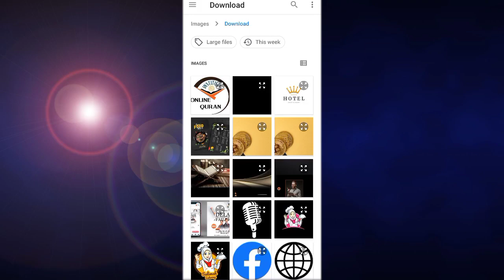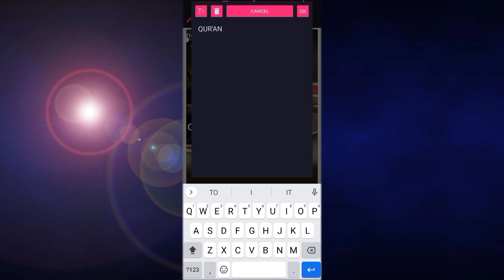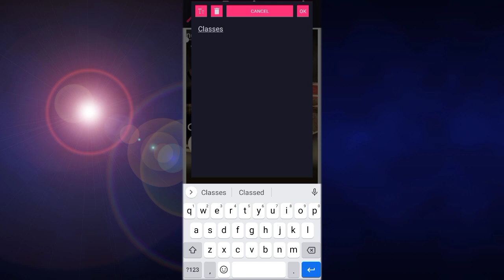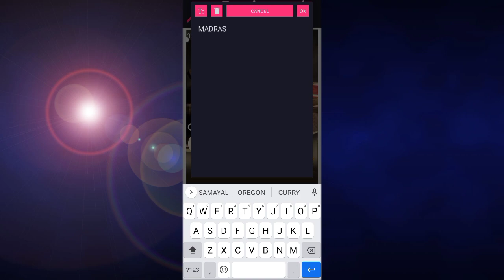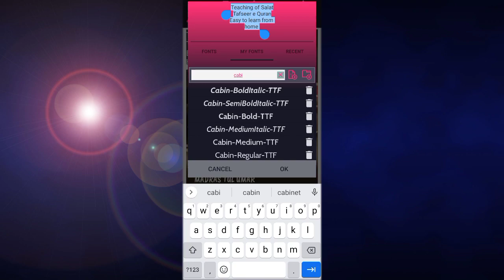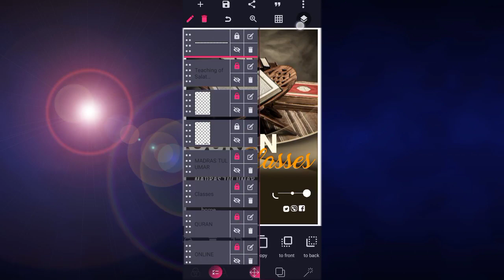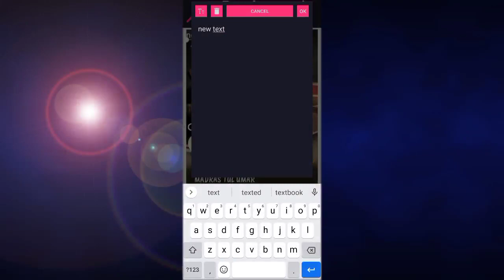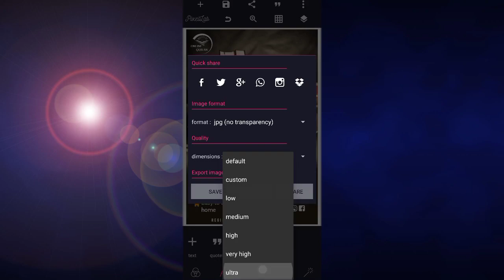How to Create Flyer For Online Quran Teaching - Online Flyer Design in Pixellab | Pixellab Tutorial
In today's video we will see how we can use an Android  application to create flyer for online quran teaching | online flyer design  in Pixellab using our android phone | Pixellab Tutorial

IMPORTANT LINKS

Applications needed:

1) Pixellab

Kinemaster Mod

👉 CONNECT